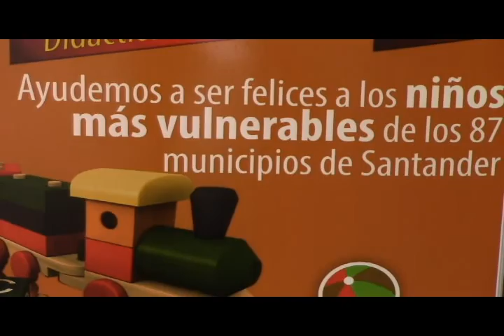Mañana jueves, la Gobernación de Santander, celebrará el día de los niños